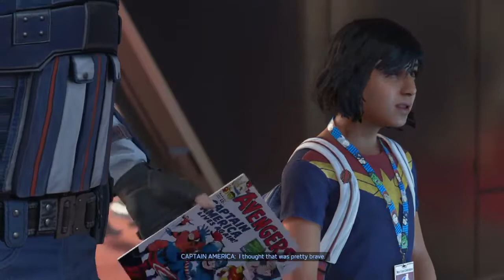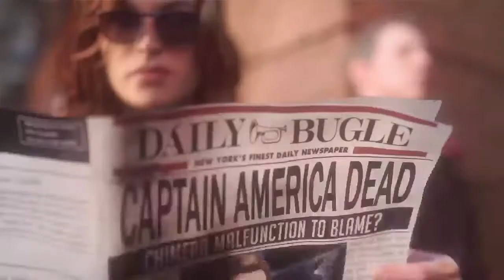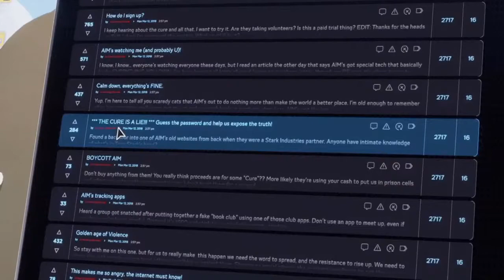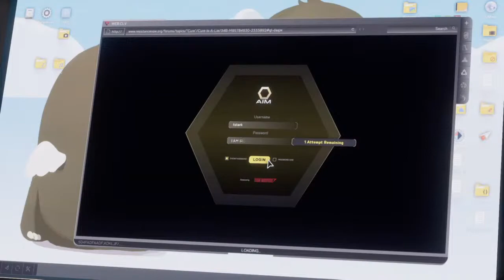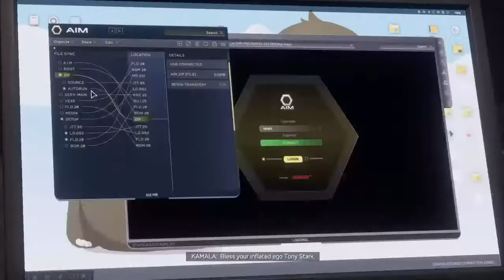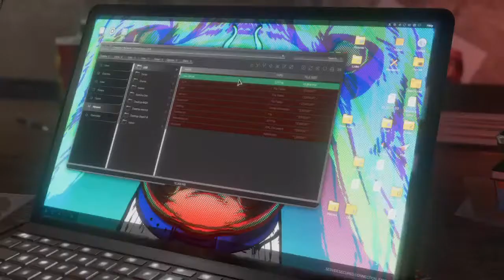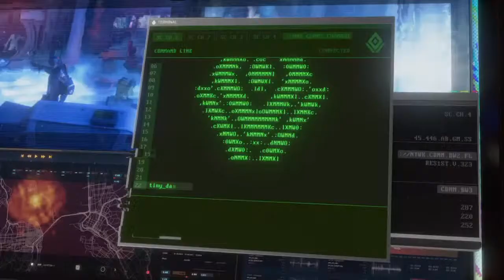Marvel Avengers Story & Gameplay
Everything about game. Play PS 4 game for now. Dont forget to SUBS and LIKE for watch any my livestream